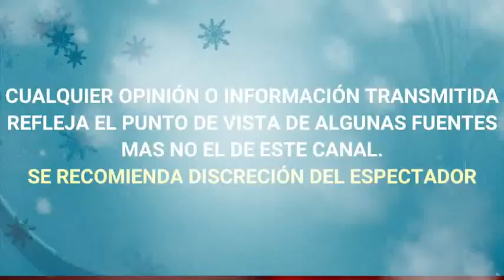GRETTEL VALDEZ comparte EMOTIVO REENCUENTRO con SU HIJO SANTINO tras 15 DÍAS DE CUARENTENA